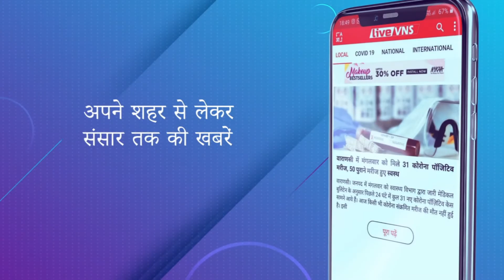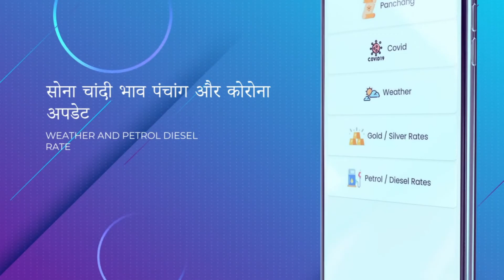BHU सेंट्रल आफिस के बाहर छात्रों ने किया प्रदर्शन, पीएचडी प्रवेश प्रक्रिया में धांधली का आरोप